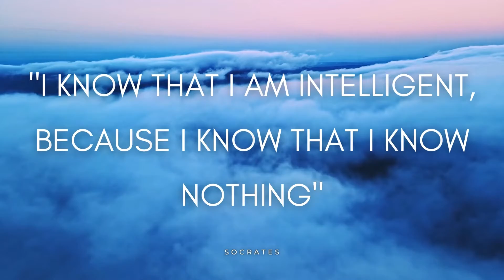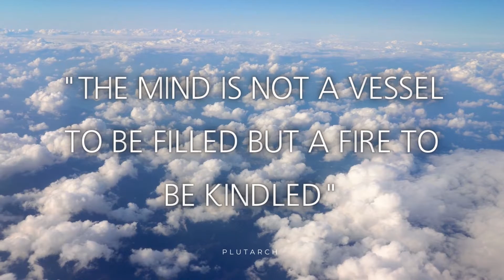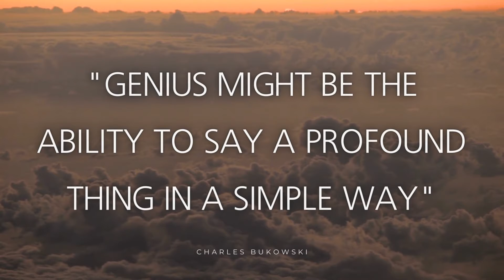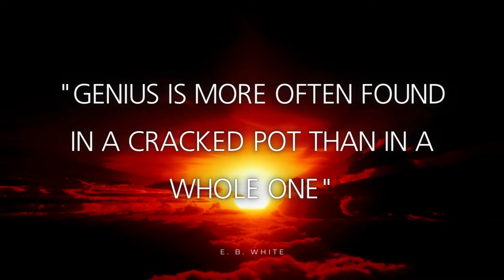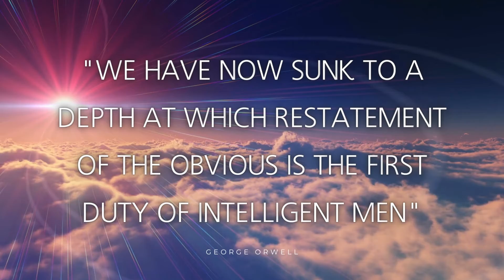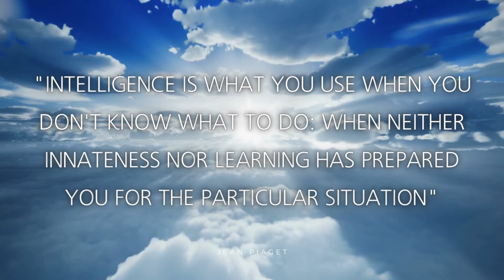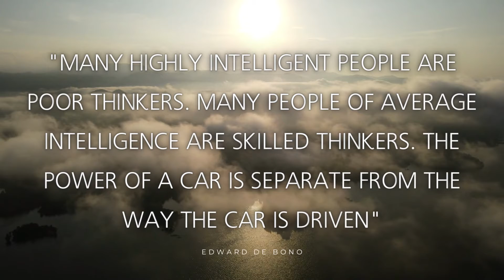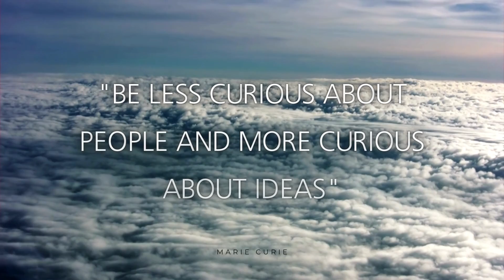Intelligence Quotes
Intelligent quotes about intelligence, by some of the greatest minds of humanity.